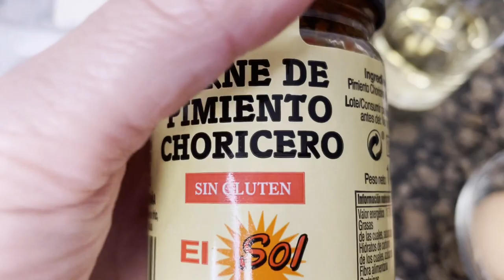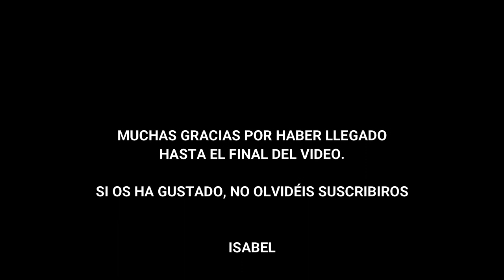BACALAO A LA VIZCAINA 🐟🐠🦈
El bacalao es uno de mis pescados favoritos. Para este plato he usado una bacalada que he desalado.
Para desalarlo hay que tenerlo en agua durante unas 48 horas (sobre todo si es un trozo grueso) y cambiar el agua tres veces al día.  Es mejor tenerlo en la nevera todo el proceso de desalarlo.
Este pescado tiene muchas proteinas y una gran fuente de potasio.